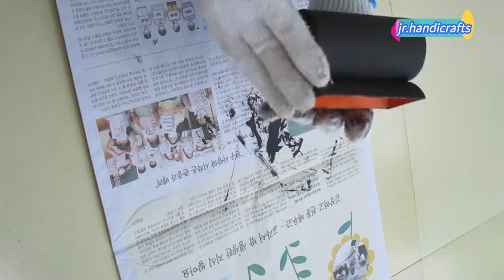How to make simple decorative lamp? Diy Wall Decor ,Wall Decoration Ideas ,Best ideas for light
This Video I Will Show You How To Make simple but amazing Decorative Lamp, Wall Decoration Ideas.